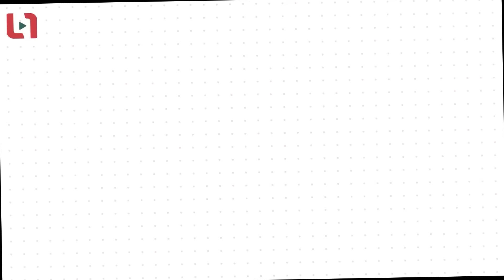Milli Takım'ın İkinciliği EURO 2024'de Bizi Nereye Götürecek?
Farklı branşlardaki spor kulüpleri, Taraftar Tokenları'nın şampiyonlar Ligi Paribu'da.

Oh be. ne yük kalktı he üstümüzden. Şampiyona öncesi 4 puan alsak çıkarız, süper olur diyoduk 6 puan aldık. Çekya maçını zor da olsa kazandık. Portekiz maçındaki şanssızlıklar olmasa lider bile çıkıyormuşuz. Gerçi iyi oldu iyi oldu; ne kadar favori varsa kaçtık. lider çıksak çeyrekte Fransa geliyordu. İkinci olunca İspanya Almanya Portekiz Fransa hepsi diğer tarafta. Şimdi rakibimiz Avusturya. Avusturya nasıl takım? Eleme şansımız var mı? Şimdi hepsini konuşacağız. Şöyle doyasıya bir milli takım konuşalım özledik şu coşkuyu...

Ufuk Kaan Karacan'ın sunumuyla EURO 2024'deki yolumuzun analizi sizlerle...